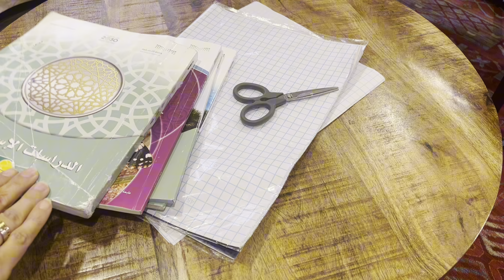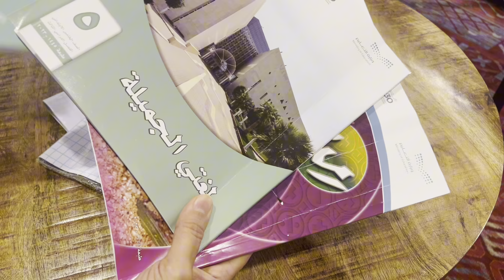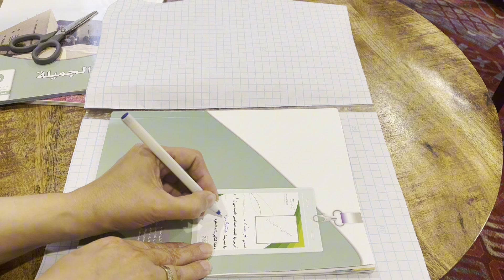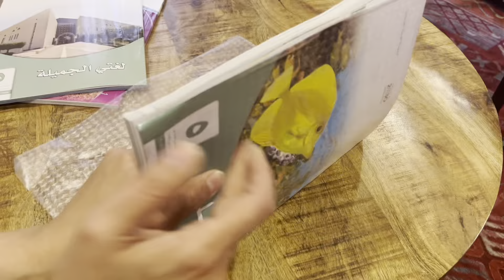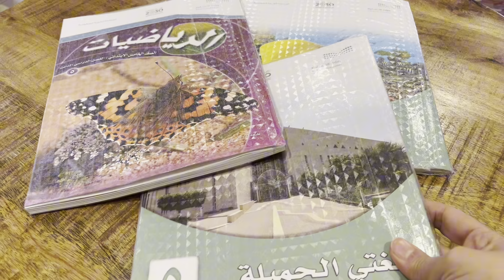روتين يومي /الترم الثالث واستعدادات رمضان 🌙 📘📙📔